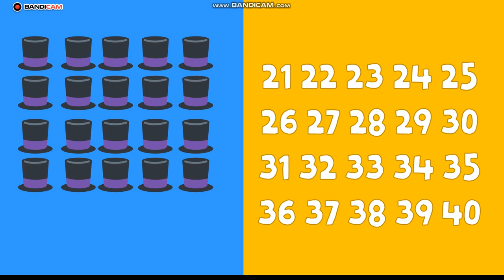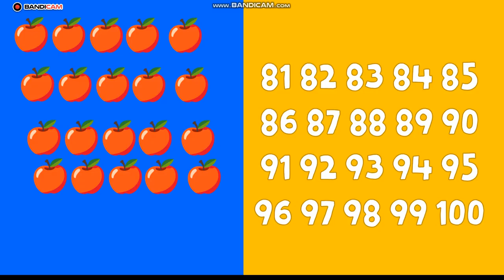Learn with songs: Let's Count to 100! | Kids Songs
0:00 Intro
0:11 1 to 20
0:27 21 to 40
0:46 41 to 60
1:04 61 to 80
1:23 81 to 100
1:34 We counted to 100